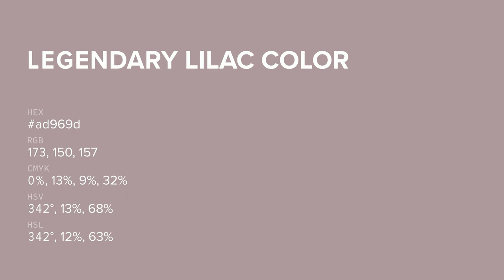Legendary Lilac color ad969d hex color - Grey color - Cool color ad969d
What color is Legendary Lilac ? ad969d hex color - Grey color - Cool color ad969d

Hex ad969d Color Code is also known as Legendary Lilac color.

Hex ad969d Color code in RGB color code model is created after adding 67.84% red color, 58.82% green color and 61.57% blue color.
Hex ad969d Color code in CMYK color (process color) code model is generated after subtraction of 0% cyan, 13% magenta, 9% yellow and 32% black.